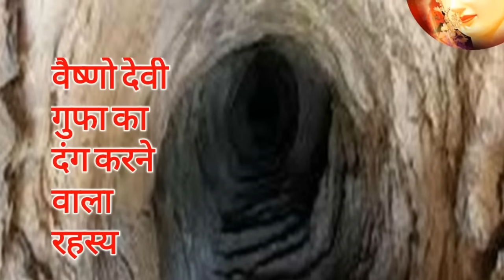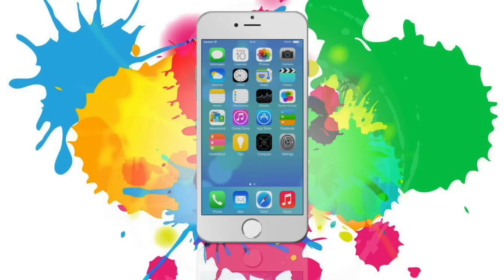वैष्णो देवी गुफा के दंग कर देने वाले रहस्य | Indian Mysteries | Vaishno Devi | Jai Mata Di - YouTube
वैष्णो माता के दर्शनों के लिए जा रहे हैं तो माता रानी की गुफा के दस अनूठे रहस्यों के बारे में भी जान लें। माता रानी भगवान विष्णु के अंश से उत्पन्न हुई थीं इसलिए माता का एक नाम देवी त्रिकुटा भी है। माता का निवास स्थान यानि कि मां की गुफा जम्मू की त्रिक$टा पहाडिय़ों पर है इसलिए माता के भवन को त्रिकुटा भवन भी कहते हैं। माता की पुरानी गुफा का रास्ता प्राय: बंद ही रखा जाता है। माता के दर्शनों के लिए नई गुफा से होकर जाना पड़ता है।